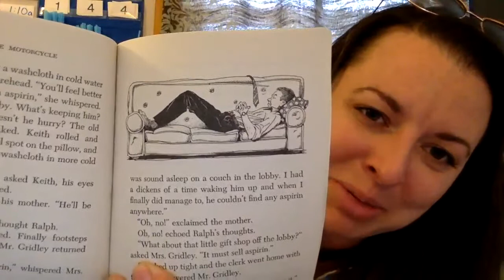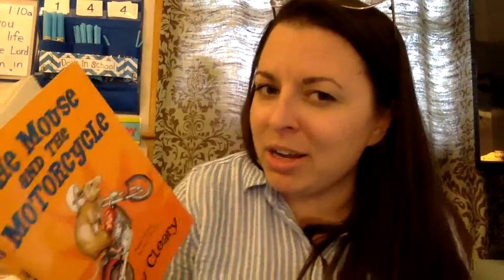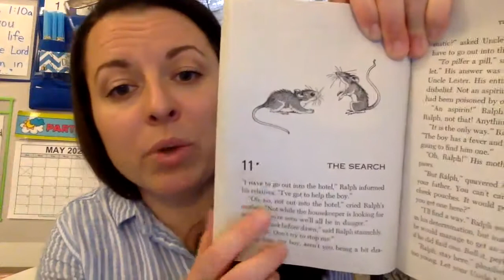Tuesday 5/5 - Read Aloud (The Mouse and the Motorcycle - Chapter 10: Part 2)